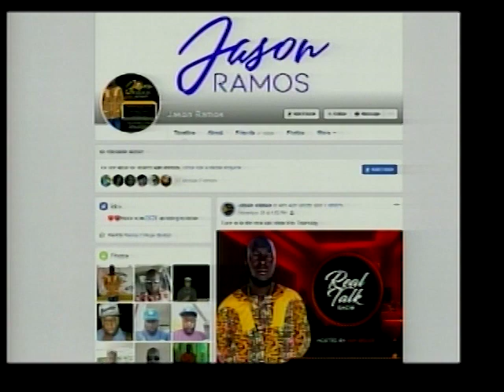Jason Ramos New Punta music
In our new artist feature we heard music from Jason Ramos who is hoping to make his mark on Punta music.